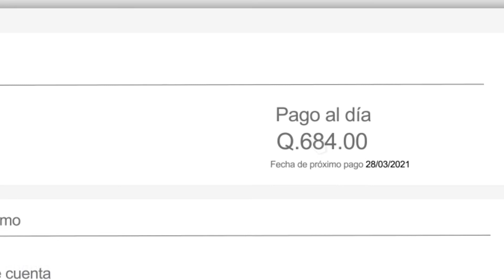Como realizar consultas en Micoope en Línea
Consulta:
- Saldos
- Movimientos
- Pago de prestamos
- Estado de cuenta